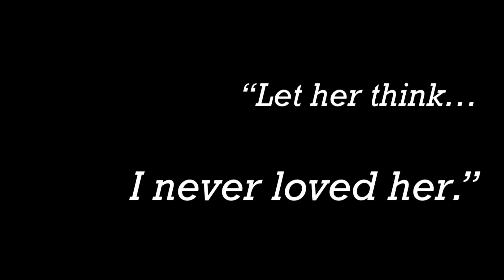let her think, i never loved her - warrior cats ocs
Characters (in order of appearance):
- Downblaze (grey she-cat with green eyes and a floppy ear, she/her)
- Boragetree (white she-cat with golden tabby patches, she/her)
- Whiskerhollow (white she-cat with dark gray tabby markings, she/her)
- Hatchpaw (gray tom with green eyes and unkempt fur, he/him)

Like my "vampire empire" pmv, this is based on my "tale of phoenixclan" series on ao3.

Boragetree has loved Whiskerhollow dearly since they were apprentices. Downblaze urges her friend to confess, but she refuses; Whiskerhollow is a medicine cat, and Boragetree is unwilling to risk both of their safeties by breaking the medicine cat code.

(i really should be studying for finals ooooops)